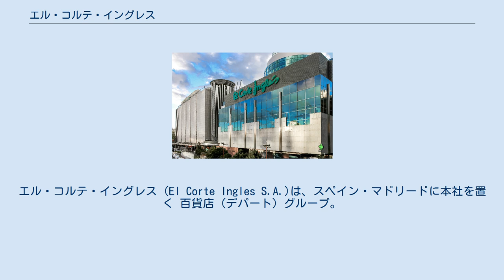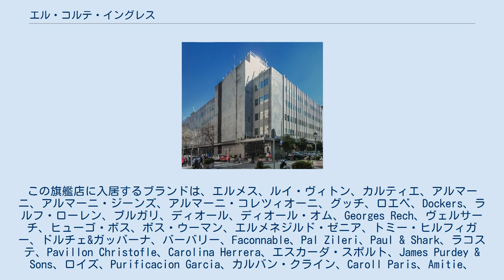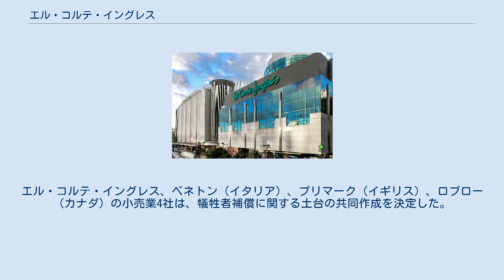エル・コルテ・イングレス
エル・コルテ・イングレス (El Corte Ingles S.A.)は、スペイン・マドリードに本社を置く 百貨店（デパート）グループ。
ヨーロッパ最大、世界第4位の百貨店グループである。
スペインに現存する唯一の百貨店チェーンであり、百貨店以外にも様々な業種の企業を所有している。
社名は前身の注文服店に由来し、「イングランド仕立て」の意味である。
典型的なファミリー企業であり、長らく非上場だった。
 マドリードにある本社 1904年生まれのラモン・アレセスは15歳の時にキューバのハバナに移住し、小売チェーン店のアルマセネス・エル・エンカントで働く中で百貨店ビジネスの基礎を学んだ。
その後帰国したアレセスは、1934年にマドリードの中心通りであるプレシアードス通りの子供服専門の仕立て屋（1890年創業）を買い取り、有限会社化してエル・コルテ・イングレスと命名した。
スペイン内戦後の1940年6月28日には株式会社化したが、この際の従業員数はわずか7人だった。
1946年にはマドリードの店舗を5階建のビルに建て替えて百貨店形態に切り替え、1960年代にはバルセロナ、バレンシア、セビリアにも店舗を開店させた。
1969年に旅行会社を立ち上げたのを皮切りに、情報通信会社、保険会社、建築会社などのグループ企業を次々に設立し、1979年にはイペルコールというブランド名でハイパーマーケット業界に進出。
 1989年8月にアレセスが死去すると、アレセスの甥であるイシドロ・アルバレスが後任の代表取締役に就任し、アルバレスはスペインでもっともパワフルな実業家のひとりとなった。
アルバレスはマドリード・コンプルテンセ大学で経営学と経済学を学び、24歳でエル・コルテ・イングレスの役員になると、31歳だった1966年には重役に昇格していた。
百貨店業界で唯一の競争相手といえるのがガレリアス・プレシアードスだったが、1995年には破産間際のガレリアス・プレシアードスを買収した。
2001年には、目立った百貨店が存在しないポルトガルの首都リスボンに初の国外店舗を開店させた。
国外展開などが評価され、2004年度には全米小売業連盟賞を受賞した。
2006年にはポルト近郊のヴィラ・ノヴァ・デ・ガイアにポルトガルでの2号店を開店させた。
 エル・コルテ・イングレスは音楽、映画、ポータブル電子機器、家庭用電子機器、家具、ハードウェア、書籍、衣類、食料品、高級食品、自動車、不動産など、様々なジャンルの製品を提供している。
2010年代にはファッション専門サイトの開設や高級ブランドのオンラインショップ開設を行い、ネット販売の取り組みに力を入れている。
2013年10月、サンタンデール銀行グループに対して51%の株式を約1億4,000万ユーロで売却した。
2014年9月にはCEOのアルバレスが死去し、アルバレスの甥である38歳のディマス・ヒメノがCEOに就任した。
 マドリードにある店舗 2013年時点ではスペインに206店舗、ポルトガルに2店舗の計208店舗を持つ。
多くの店舗を持つ州はアンダルシア州の45店舗、マドリード州の42店舗、カタルーニャ州とバレンシア州の21店舗などであり、多くの店舗を持つ都市はマドリードの26店舗、バルセロナの11店舗、バレンシアの8店舗などである。
ポルトガルにはリスボンとポルト近郊に1店舗ずつを持つ。
 エル・コルテ・イングレスの旗艦店はマドリードのライムンド・フェルナンデス・ビリャベルデ通りにある店舗である。
いくつかの建物を包含した複合施設の中にあり、スペインのあらゆる大型店の中でもっとも包括的なデザイナーズ・コレクションを持つ。
この旗艦店に入居するブランドは、エルメス、ルイ・ヴィトン、カルティエ、アルマーニ、アルマーニ・ジーンズ、アルマーニ・コレツィオーニ、グッチ、ロエベ、Dockers、ラルフ・ローレン、ブルガリ、ディオール、ディオール・オム、Georges Rech、ヴェルサーチ、ヒューゴ・ボス、ボス・ウーマン、エルメネジルド・ゼニア、トミー・ヒルフィガー、ドルチェ&ガッバーナ、バーバリー、Faconnable、Pal Zileri、Paul & Shark、ラコステ、Pavillon Christofle、Carolina Herrera、エスカーダ・スポルト、James ...